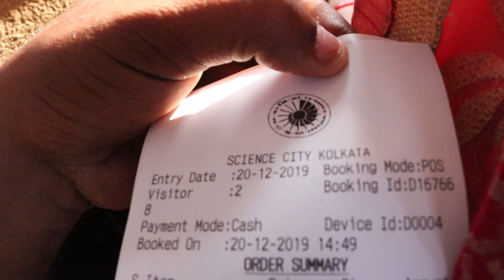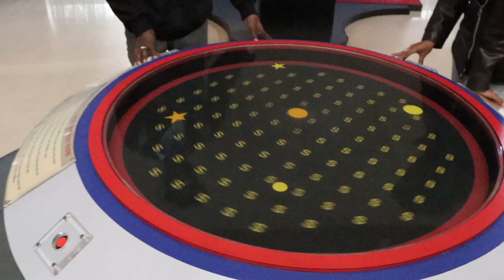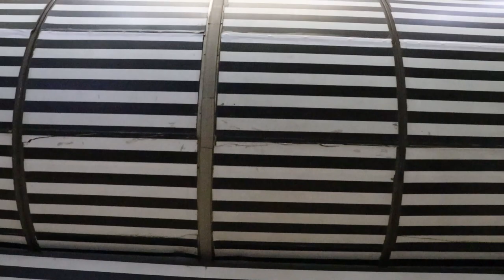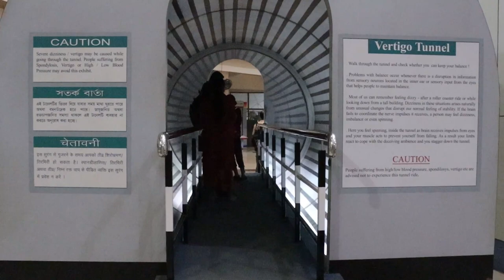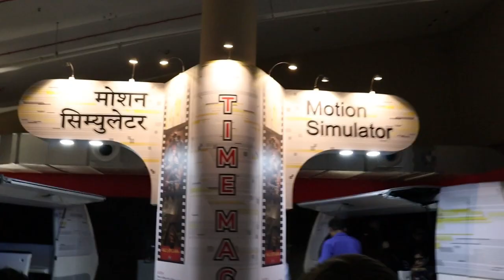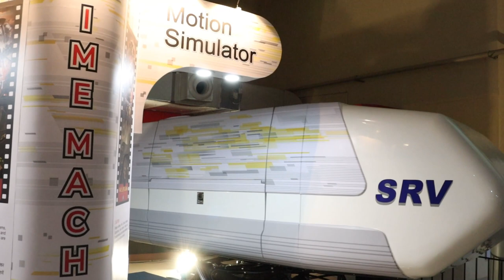Science City Kolkata